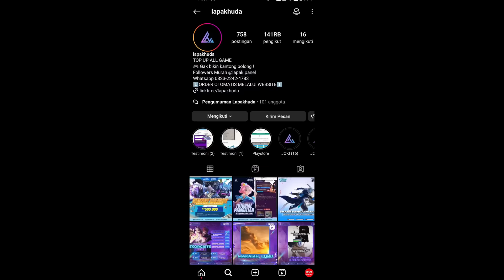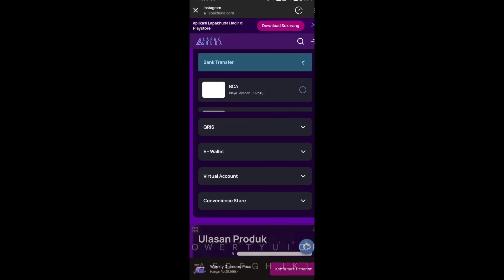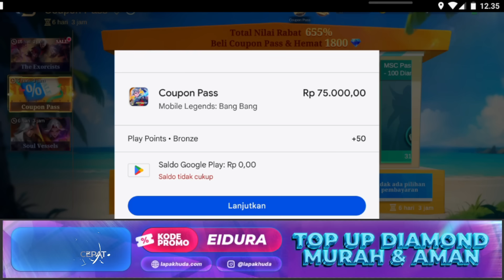UPDATE 5 EVENT GRATISAN MOBILE LEGENDS ! PENJELASAN EVENT COUPON DISKON, SKIN JUJUTSU KAISEN MLBB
jadwal rilis 5 event gratisan mobile legends bulan juni 2024

di video kali ini saya akan bahas update 5 event mobile legends bulan juni 2024, dan penjelasan coupon dikson, skin jujutsu kaisen promo jadi murah mobile legends event terbaru mobile legends bulan juni 2024.

mobile legends
event terbaru mobile legends bulan Juni 2024
event ml bulan Juni apa saja?
update 5 event gratisan mobile legends
jadwal rilis event mobile legends bulan Juni 2024
bocoran event mobile legends yang akan hadir
event ml terbaru
jadwal rilis 5 event gratisan mobile legends
ML
MLBB